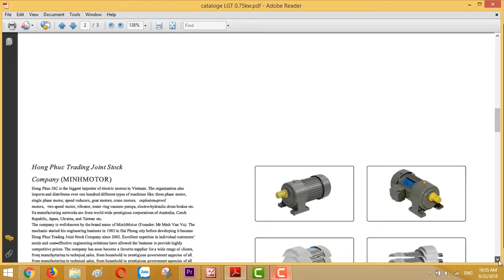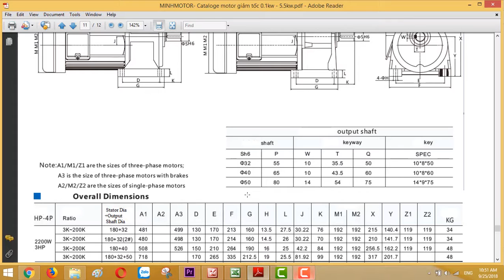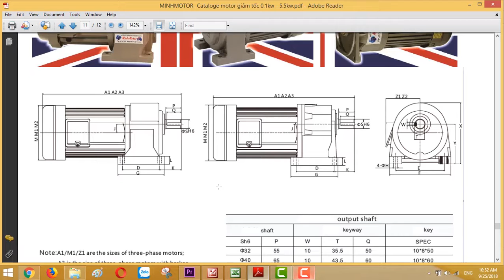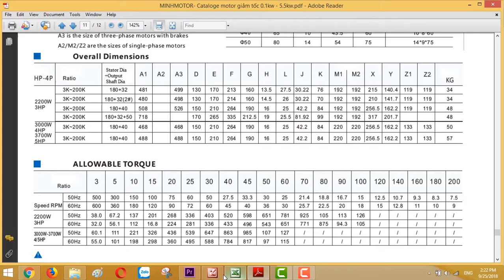Catalogue Động Cơ Giảm Tốc 3.7 kw 5 HP 5 Ngựa, Tỉ số truyền 1/60 , Xuất Khẩu Châu Âu, 0901460163